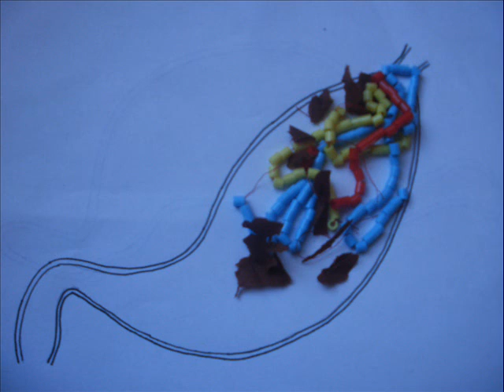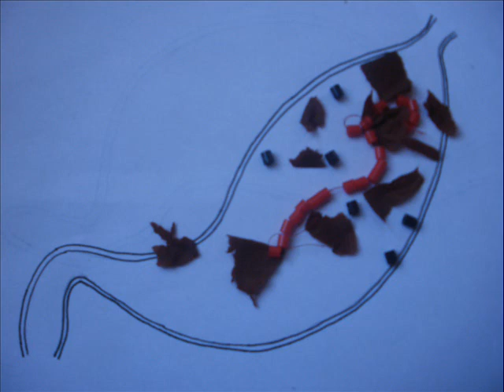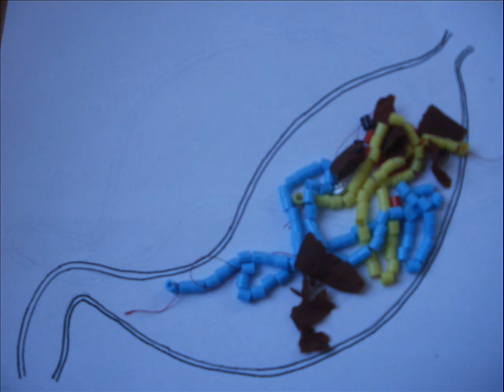Maag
klas 3 animatie van het spijsverteringskanaal